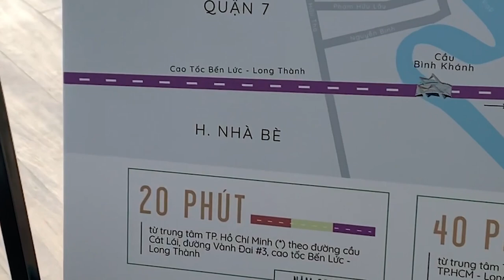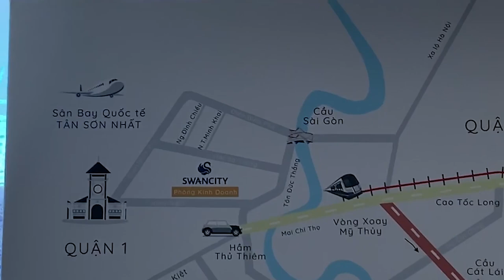#4.20 Nghe giới thiệu về Swan Park Nhơn Trạch, dự án bất động sản lớn và hiện đại nhất Nhơn Trạch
Dự án Swan Park – một sản phẩm nổi bật trên thị trường bất động sản khu Đông Sài Gòn. Đem lại cho khách hàng  nhiều sự lựa chọn đa dạng về nơi an cư, đầu tư mới.
✦ Swan Park Nhơn Trạch
✦ Swan Park Đông Sài Gòn
✦ Bất động sản đẹp nhất Nhơn Trạch
✦ Khu bất động hot nhất Nhơn Trạch hiện nay
✦ Khu đô thị đông Sài Gòn
✦ Nhà phố Swan Park
✦ Vị trí Swan Park
✦ Bán biệt thự liền kề Swan
✦ Mua nhà dự án SwanPark
✦ Mặt bằng SwanPark
✦ Tiến độ dự an Swan Park
✦ Chủ đầu tư dự an Swan Park SwanBay
+ Mr. Lê Minh Duy: 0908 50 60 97
🌎 Bất Động Sản CHITHALAND
➡️ Địa chỉ: Lầu 1, Số 296 Nguyễn Văn Khối, Phường 09, Quận Gò Vấp, TP.HCM
© Bản quyền thuộc về Bất Động Sản CHITHALAND
© Copyright by Bất Động Sản CHITHALAND ☞ Do not Reup.
✦ VIDEO2020-04
✦ LEMINHDUYVIDEO2020-04

* Quản trị Kênh này:
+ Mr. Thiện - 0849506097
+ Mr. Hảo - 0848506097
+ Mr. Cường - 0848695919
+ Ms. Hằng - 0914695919